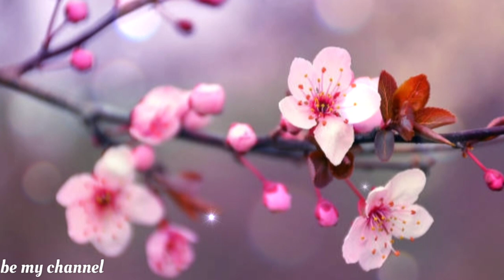sakura flowers most beautiful in japan | beautiful flowers kh